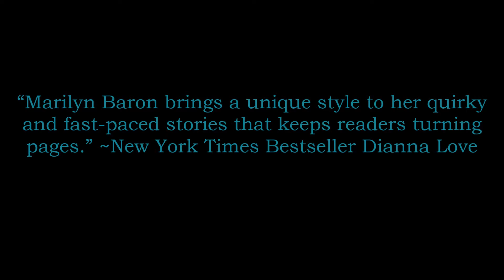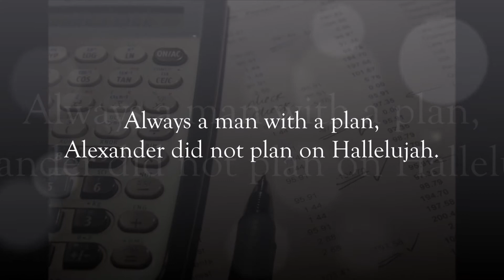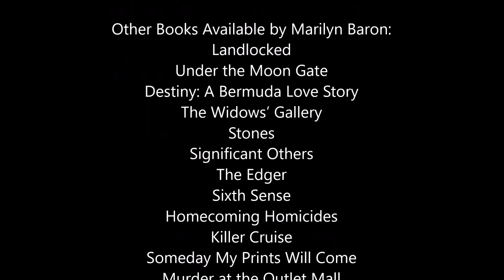Stumble Stones by Marilyn Baron